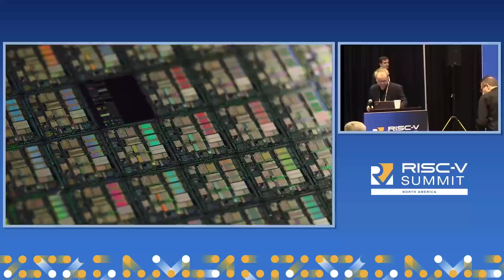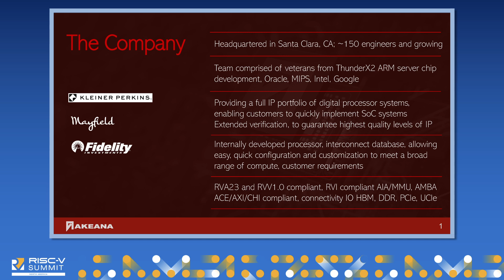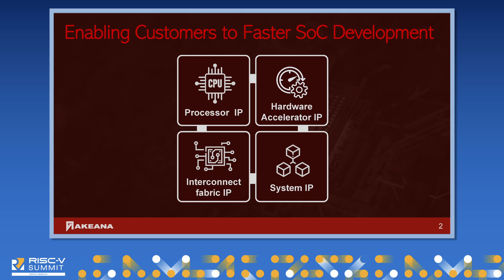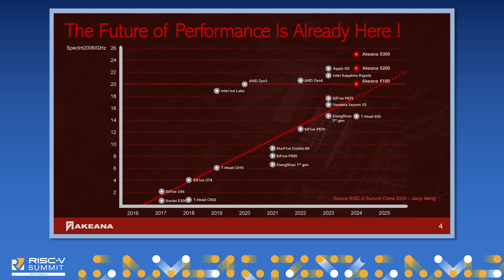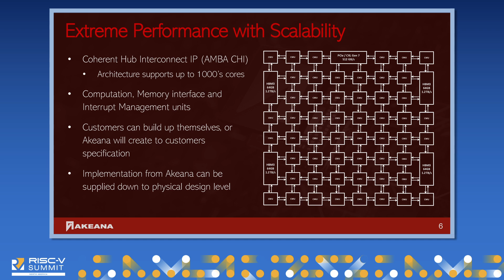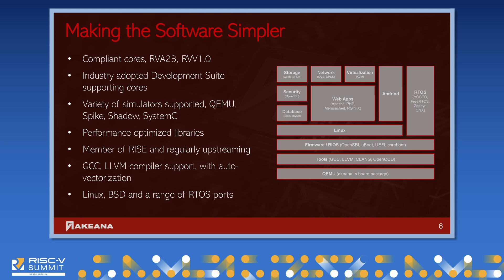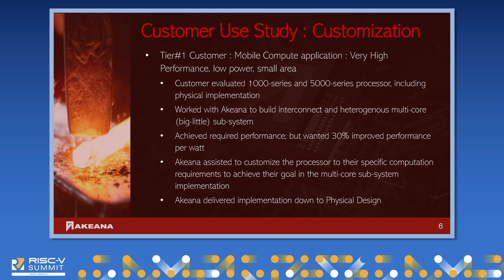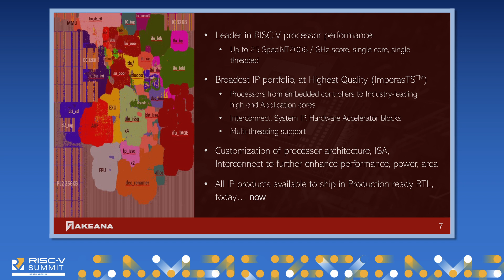Akeana : Breaking Performance Barriers - Graham Wilson, Akeana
This is a presentation introducing the RISC-V Processor IP company, which has recently come out of stealth mode. The presentation will go through the company, range of IP products available and benefits offered to customers.